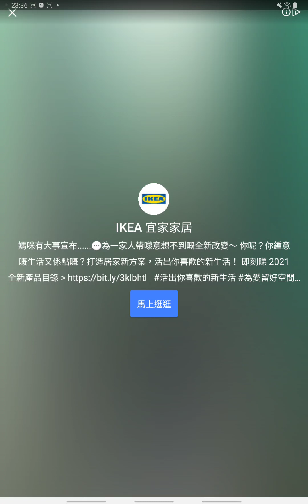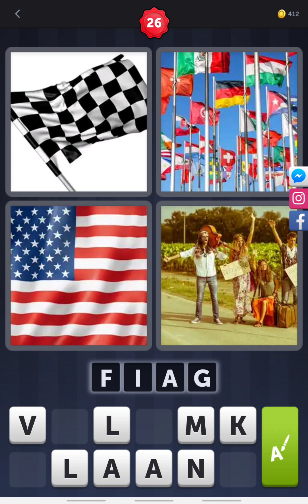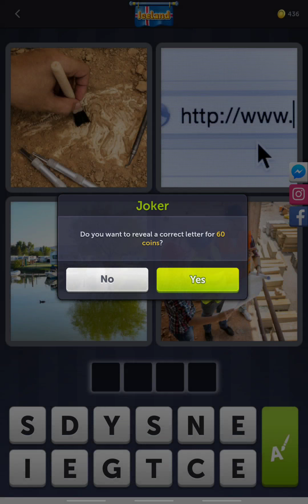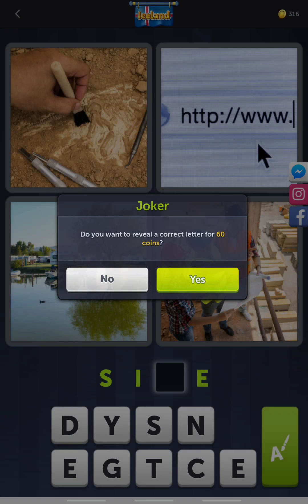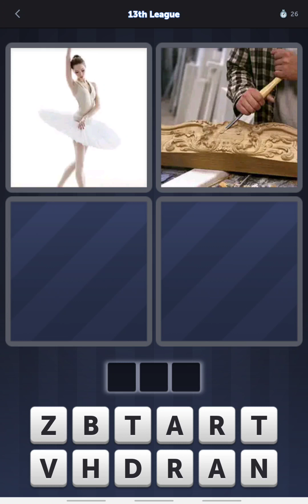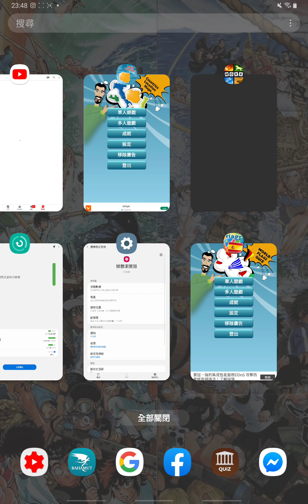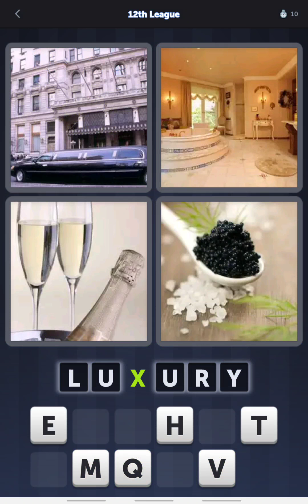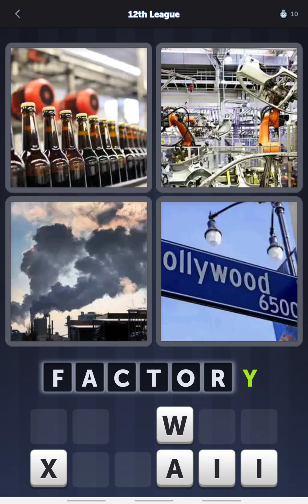【4 Pics 1 Word 試玩！】從流行的4圖片1字之謎：那是什麼字！看4張圖片，並猜測它們代表什麼字！這聽起來很容易，但有些難題可能會非常棘手！如果你喜歡文字遊戲，你會享受這美妙的遊戲！ 手遊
會定時提供最新的消息&攻略, 令你們更易過關！ 謝謝您 :)

主要分享不同的PS5, PC, PS4, SWITCH, PS3, 及手機  遊戲 ！！　包括遊戲教學，攻略及主線流程 ！！

This channel records the playing of different games（PS5, PS4, SWITCH, PS3, PC, Mobile）,